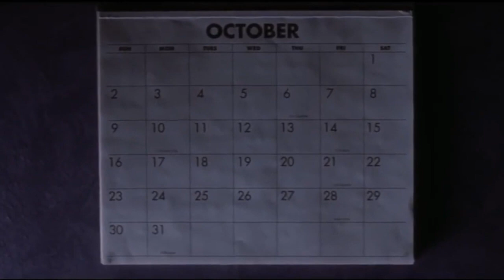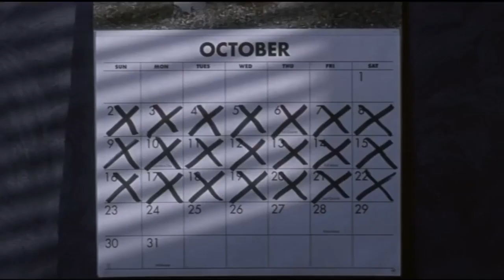No Tittle (Molly) - John Maus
Movie: Donnie Darko (2001)

Quote: “you are a fear prisoner. Yes, you are a product of fear.”

Lyrics:
She pretty pretty, she's pretty with it
My kitty is pretty
My Molly in the city
Come on!

She's in the city, she's in the city
The city, the city, the city, my Molly in the city
Come on!

It's such a pity she's in the city
My pretty, my pretty, my Molly
Yeah, come on! huh

I will hold you in my arms
I will hold you in my arms tonight
Again again and again
For the first time
And again for the first time
Again, again

Oh she pretty pretty, she pretty with it
I get it, so pretty
My Molly is in the city
Oh come on!
She's in the city and she too pretty
I get it, it's busy
Busy 'cause she's living in the city
Come on!